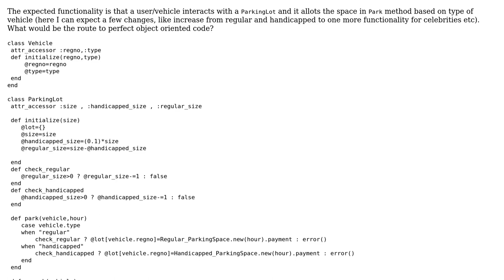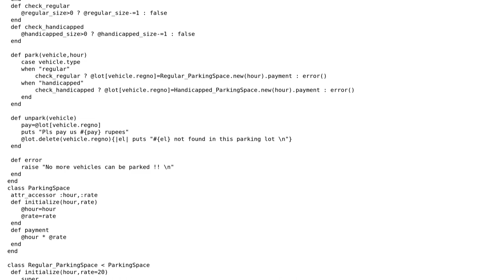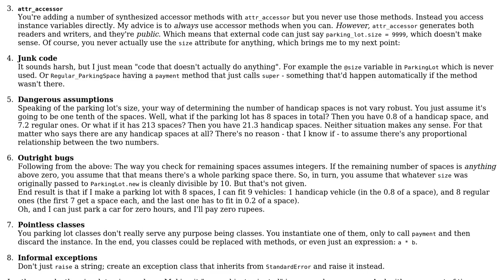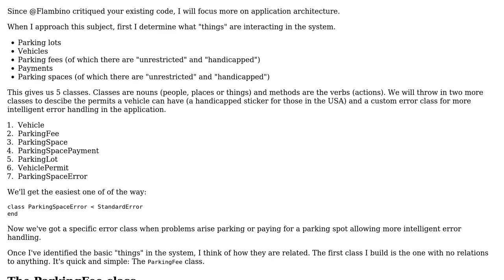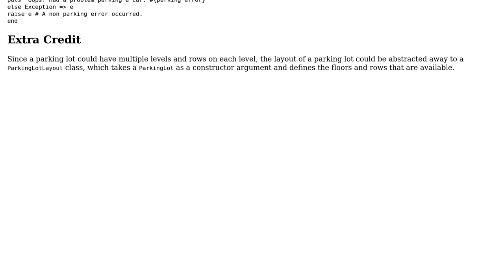Code Review: Parking lot and vehicle classes (2 Solutions!!)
Code Review: Parking lot and vehicle classes

With thanks & praise to God, and with thanks to the many people who have made this project possible! | Content (except music & images) licensed under CC BY-SA | Music | Images & others | With thanks to user Greg Burghardt user Flambino user Anony-mouse and the Stack Exchange Network Trademarks are property of their respective owners. You are responsible for your own actions.